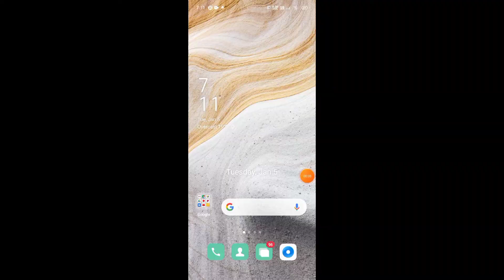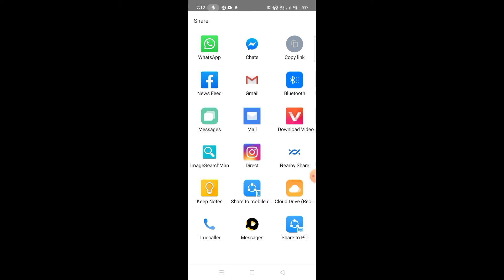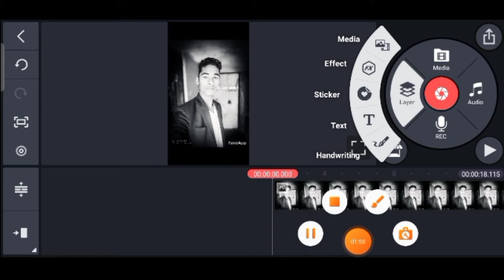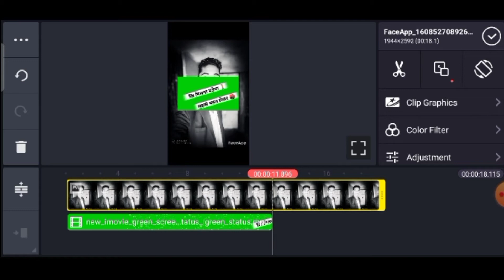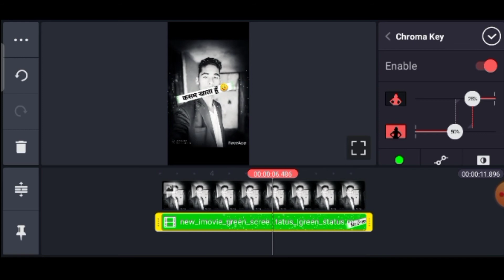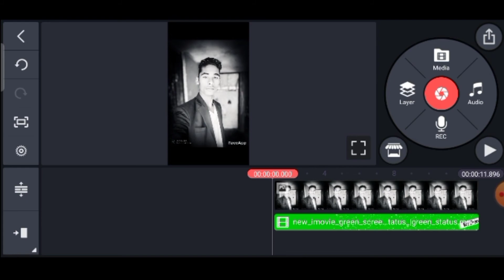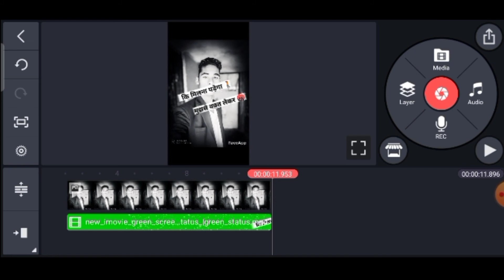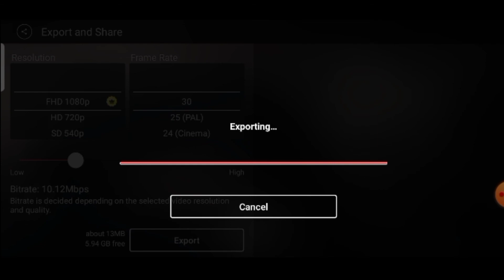Kinemaster Se Status Kaise Banye // 🎥green project//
Kinemaster Se Status Kaise Banye // green project// bahut accha aap ki

Instagram I'd:- himanshuk67